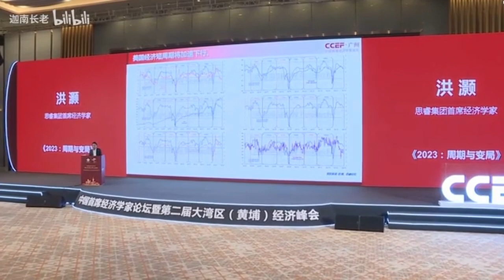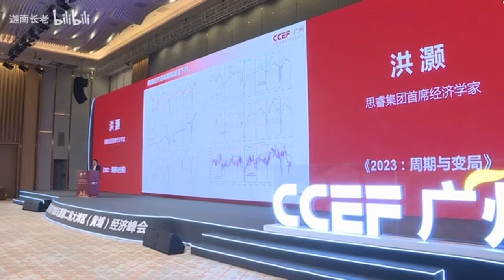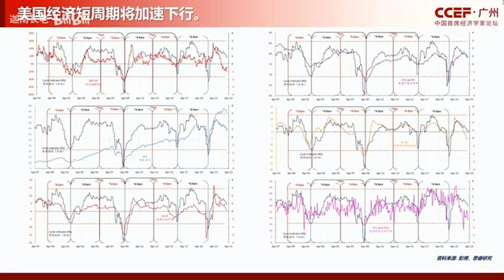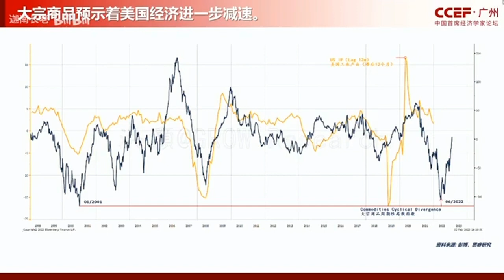首席财经洪灏 | 2023 美国短周期经济会加速下行 | 大宗商品价格指示美国经济下行 | 股市面临的风险 | 2023理财投资